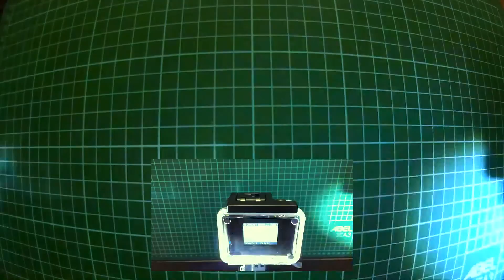Как убрать краевую засветку у водонепроницаемого бокса SJCAM.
Как убрать краевую засветку у водонепроницаемого бокса SJCAM и у неродного бокса GoPRO. Боковая или контровая засветка у подводного корпуса для экшн-камеры SJCAM.